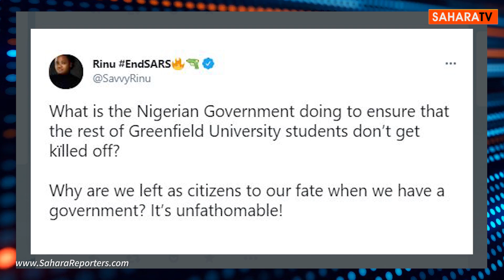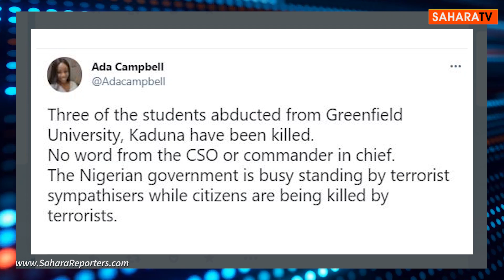Nigerians Expressed Utter Shock, Disgust Over Killing of Greenfield Varsity Students